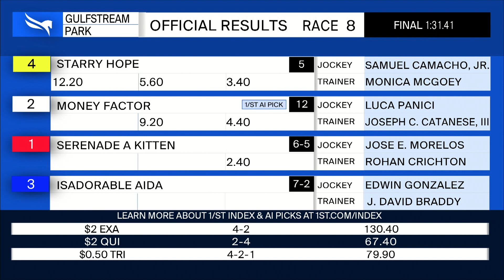Gulfstream Park May 7, 2022 Race 8